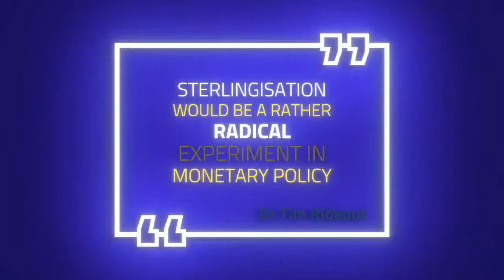TNT Show. Ep 97. Why it is not OK to be agnostic about the currency used in Scotland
After almost a full year of speaking to leading global economists about money as co-host of SCOTONOMICS, William Thomson
joins us to explain why most experts see money (and who controls it) as the single most important constraint for a society.

02:50 Summary of the conversations SCOTONOMICS has had with leading global economists as well as economists based in Scotland
06:50 Why William got interested in Economics and the story behind the SCOTONOMICS show
09:10 it is not OK for politicians to be agnostic about the money supply in Scotland
11:15 What is the SNP policy on currency at the moment
14:05 What's wrong with the way that economics is still taught in Universities in Scotland
16:00 What is "modern monetary theory" (William's take anyway)
17:30 The HUGE problems with externalities in neoclassical economics
19:50 The country is not a household and this has been a huge issue as we address the issues in Scotland
20:30 Some more thoughts about MMT
22:30 Doesn't printing money lead to HUGE issues like the Weimer Republic in the 1930s.
24:15 FDR did something similar in the 1930s.
26:00 Why being a currency issuer allows a small economy like Scotland to release all of its resources
28:00 Local currencies
29:50 Inflation price and asset inflation
30:30 The lack of resilience in the economy
31:40 A global currency?
33:00 Crypto and digital currencies?
35:50 What is money?
38:00 John's thoughts on where money came from
43:00 Sri Lanka economy and the link to the Fed in the US
45:20 What backs a country to support its currency
47:00 Liquidity issues when using another country’s money
48:40 The fundamental weakness of the UK economy
49:45 A key narrative of SCOTONOMICS is that Scotland and rUK will be OK once we have independence
50:45 The big issue for the Scottish economy as a "UK light" once independence
51:30 The "need" to reduce the national debt is a false premise
52:40 The central bank sets the interest rates
54:30 Capital markets and bonds.
55:40 A bit more about SCOTONOMICS
56:00 The climate crisis and how this will affect the way Scotland's economy will work

Catchup now with Events, Shows & Podcasts.